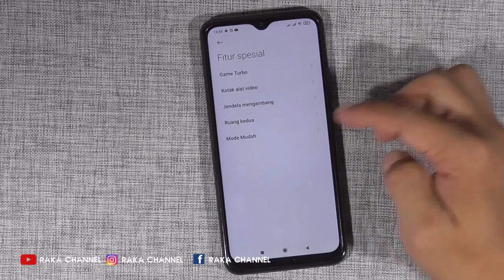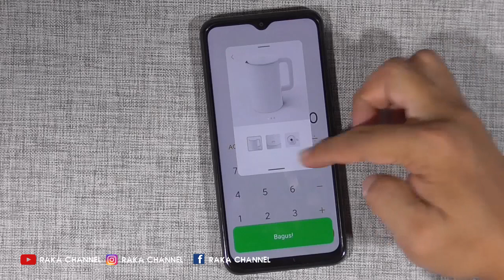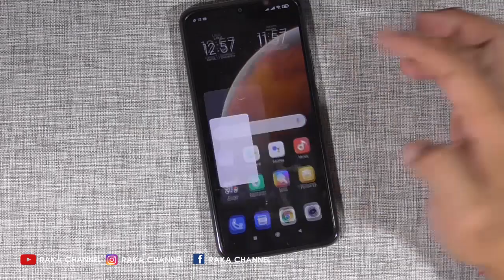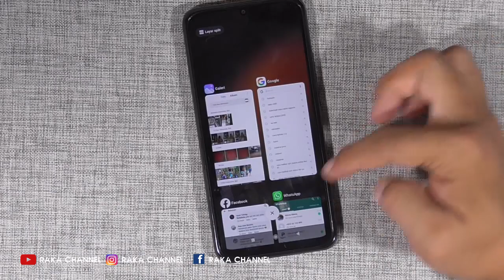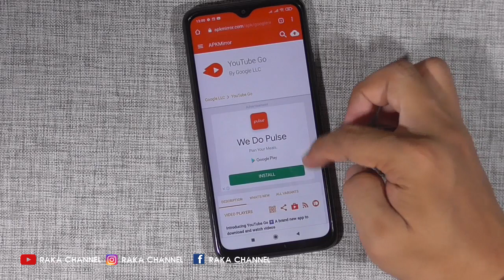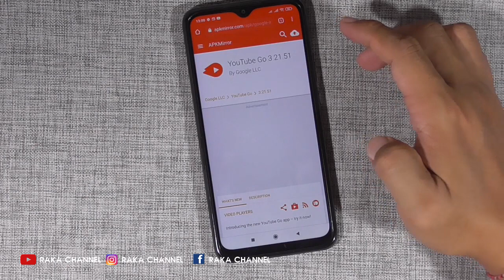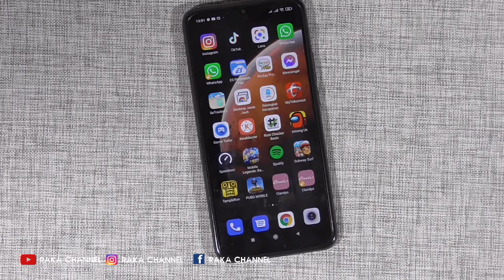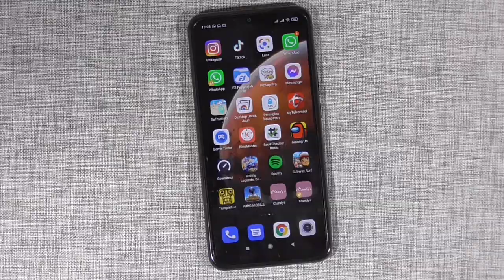Cara Mengaktifkan Floating Windows / Jendela Mengambang MIUI 12 Xiaomi Redmi 9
Cara Mengaktifkan Floating Windows / Jendela Mengambang MIUI 12 Xiaomi Redmi 9 Terbaru

Anda Bisa Coba Tutorial Ini di :
Xiaomi Redmi 9 Power OPPO A96, OPPO Reno7, OPPO A55, OPPO A76, OPPO A95